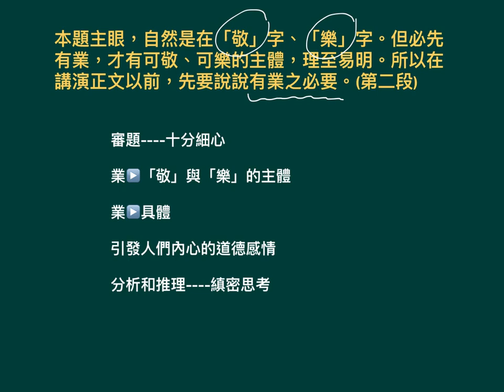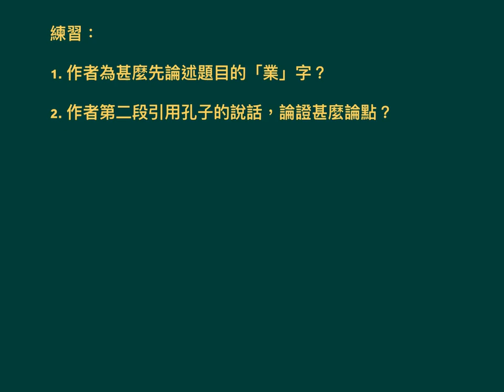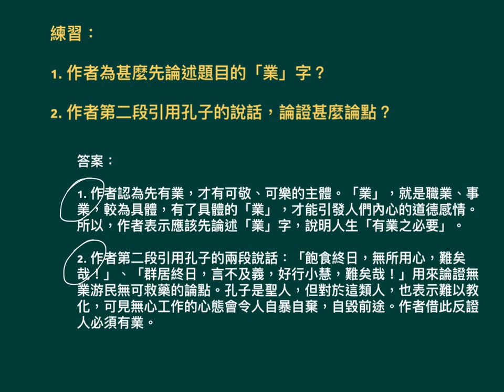中四中文_上學期_《敬業與樂業》（1）